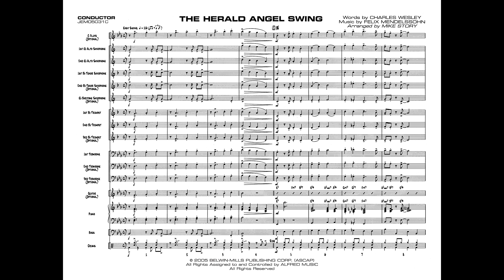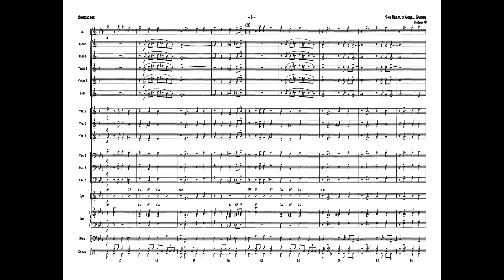(The) Herald Angel Swing, arr. Mike Story – Score & Sound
(The) Herald Angel Swing
Traditional / arr. Mike Story
Item: 00-JEM05031
Series: First Year Charts for Jazz Ensemble
Format: Conductor Score & Parts
Grade: 1
Composer/arranger Mike Story is one of the best at writing great charts for young players. This chart is based on "Hark! The Herald Angels Sing" arranged as a swing song. Features include a trumpet solo with a written solo; easy rhythms; ranges; and textures---all with a full sound. This chart will come together real quick, plus, it includes all the usual optional parts. Makes for a perfect holiday chart. (2:30)